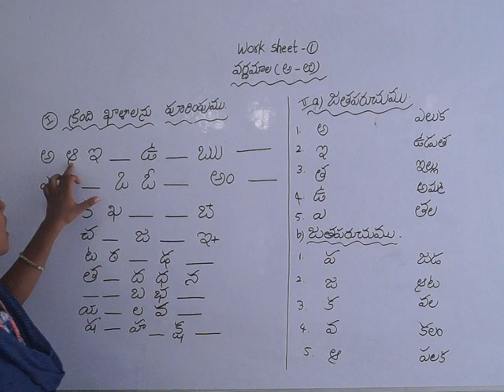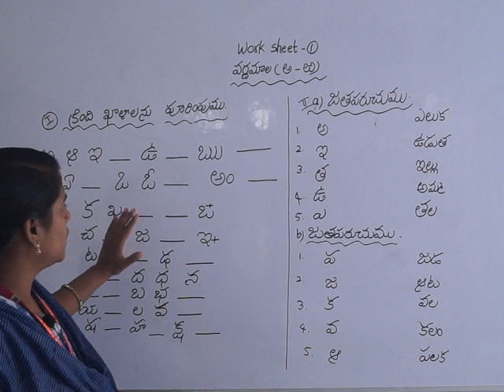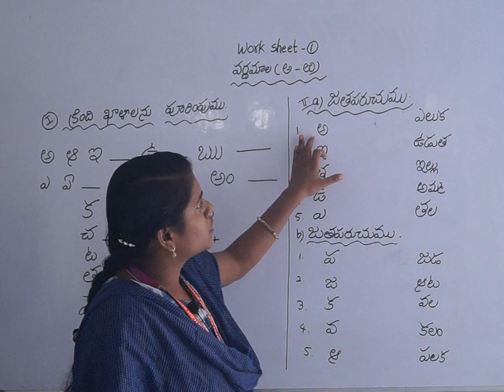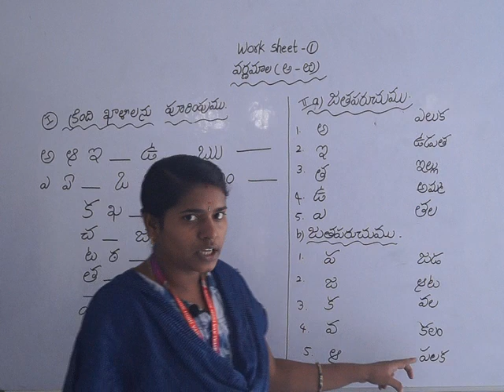Telugu Basics Varnamala Worksheet